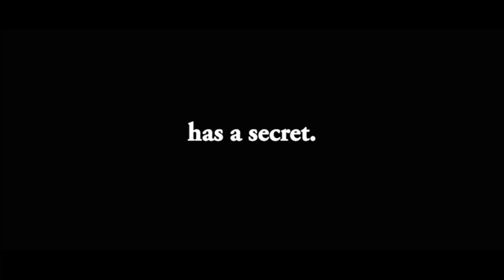SECRETS_TRAILER_HD.mov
The trailer of short film "SECRETS"